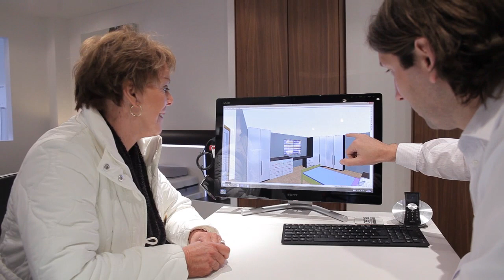Geha Bedrooms | 01625529778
Let Geha Bedrooms design the bedroom of your dreams
Geha-Leonardo-Schlafzimmer-Villa-Nacht (2) We transform bedrooms using contemporary bedroom furniture specially made in Germany and professionally installed with our fully trained fitting team at your home.

All of our furniture is manufactured in any size, angle or depth so it is completely bespoke to your needs.

Our wooden finishes include walnut, oaks, and lacquers; all wooden finishes are 100% wood veneers.

Glass colours are our most popular option, these range from blacks to whites, beiges to bright reds etc.

In cooperation with designer Jochen Flacke we have created innovative wardrobe systems, bed systems, dressers and functional elements with new surface designs, which can all be combined to create new and unique spaces. You can choose which dresser, wardrobe and bed to combine. Your personal taste is key to your design decisions